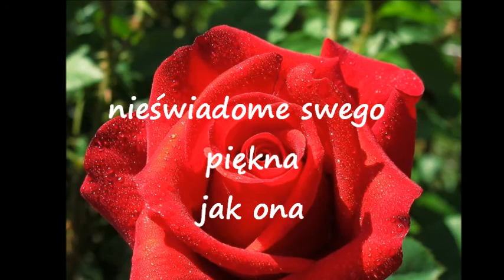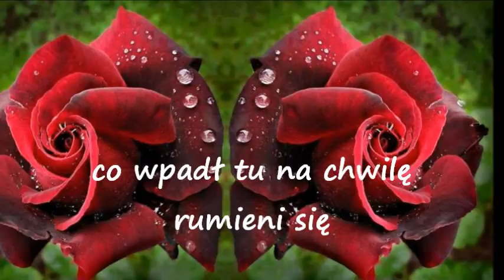wiersz: Krystyna Kermel - Świeżość poranka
muzyka: Roses from the South by Strauss;

 Krystyna Kermel

Świeżość poranka

Róża ta jedna jedyna
rozkwitła o świcie
na rozchylonych miłośnie
płatkach kropelki rosy drżą
nieświadome swego piękna
jak ona
przesycone radośnie
jej wonią i barwą
skrzą się
pachną

a ona zadziwiona zachwytem
wiatru
co wpadł tu na chwilę
rumieni się

schowane w cieniu pąki
z zazdrością na nią patrzą
i czekają
by słońce rzekło
do nich wreszcie
i was ja
dopieszczę

kwiat
dziewczę